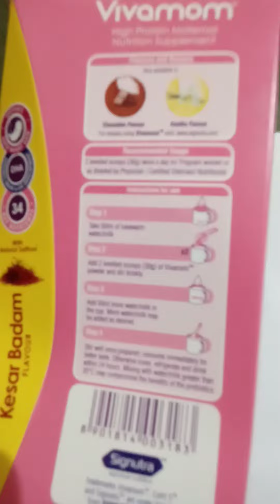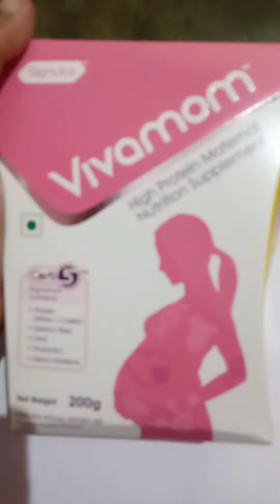VIVAMOM POWDER | AFTER PREGNENCY POWDER | NUTRITION POWDER | BABY WAIT GAIN POWER